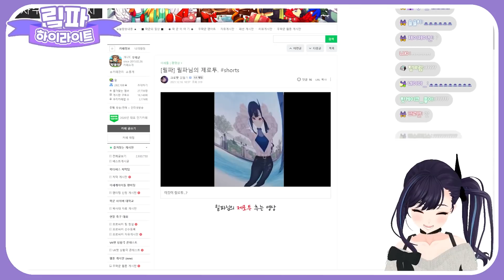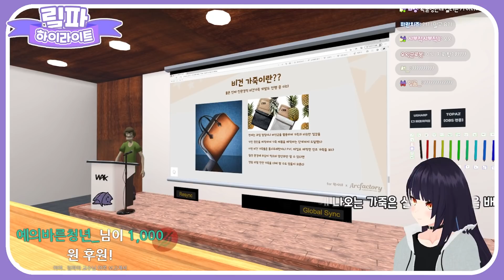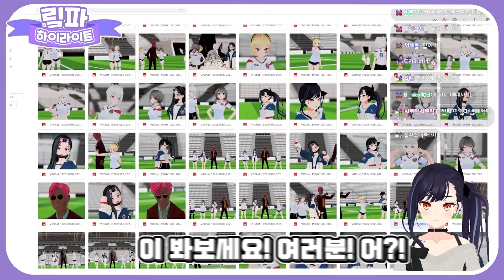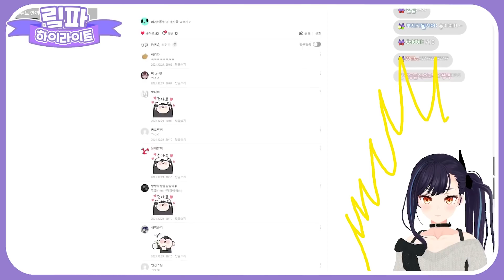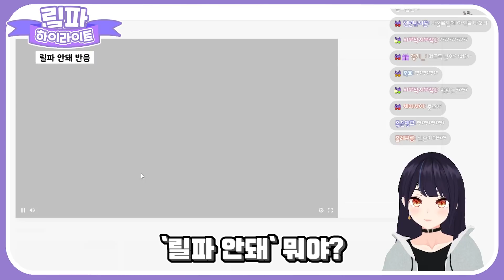여기가 어디지..? [12월 핫클립 모음]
*편집 - KIN기자